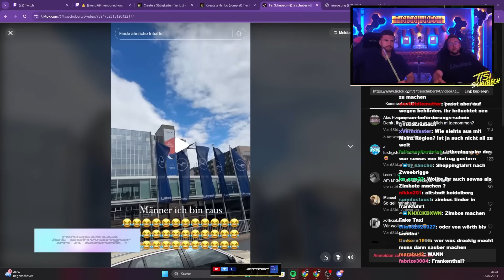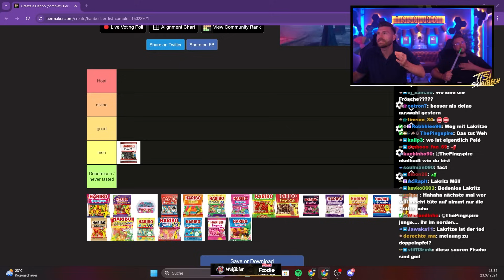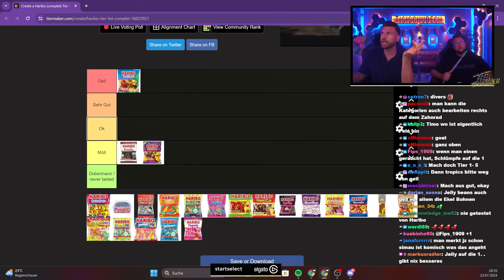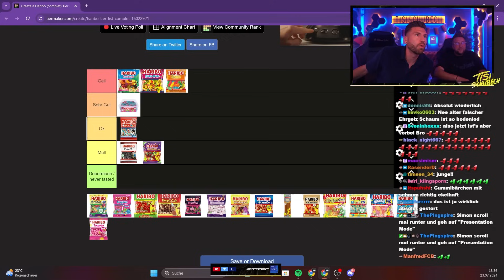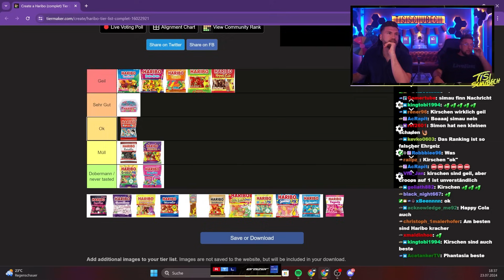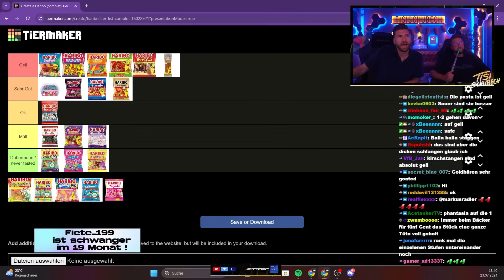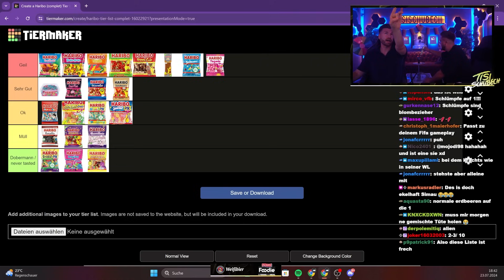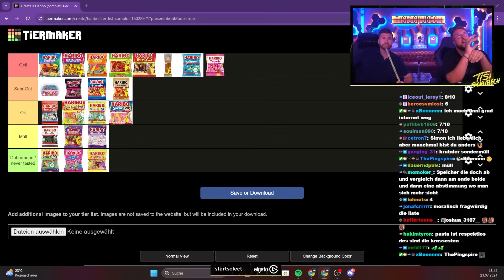Simon RANKT seine LIEBLINGS GUMMIBÄRCHEN TIER LIST 🤣😱 Tisi Schubech Stream Highlights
Simon RANKT seine LIEBLINGS GUMMIBÄRCHEN 🤣😱 Tisi Schubech Stream Highlights Tier List